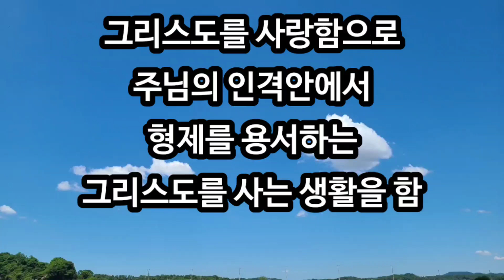2024년 7월 2일 [그리스도를 사랑함으로 주님의 인격안에서 형제를 용서하는 그리스도를 사는 생활을 함]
그리스도를 삶